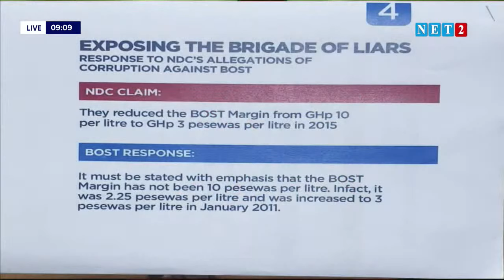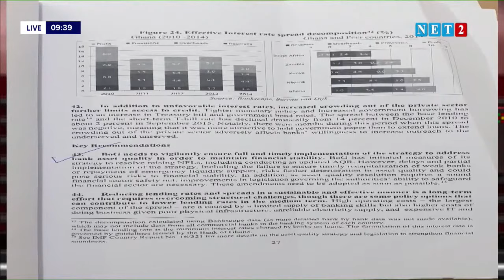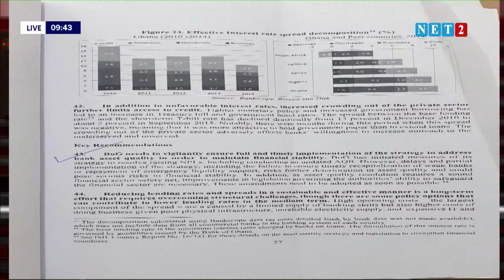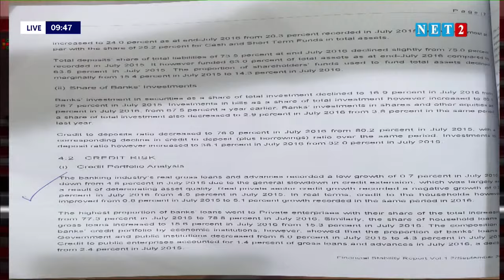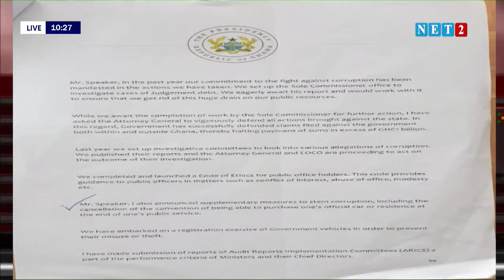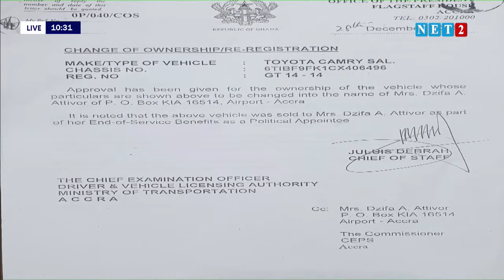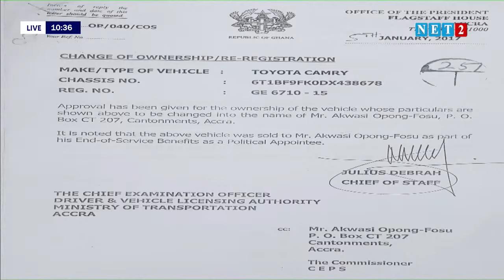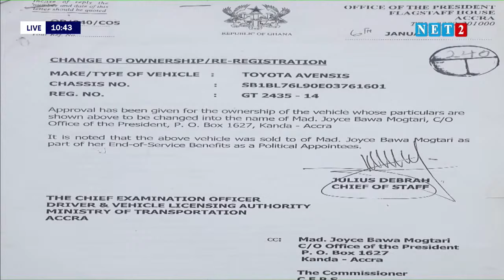THE SEAT WITH KWAME BAFFOE ABRONYE & ERNEST OWUSU BEMPAH (SEPTEMBER 16, 2020)